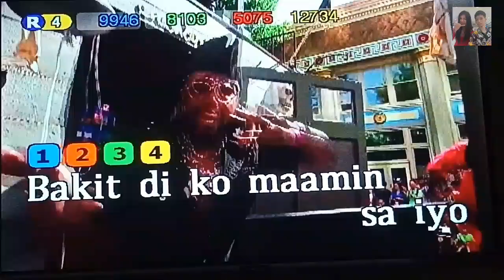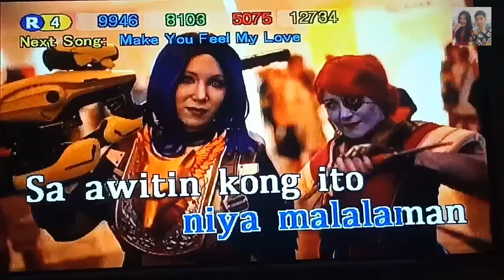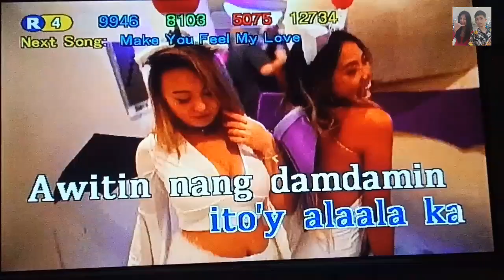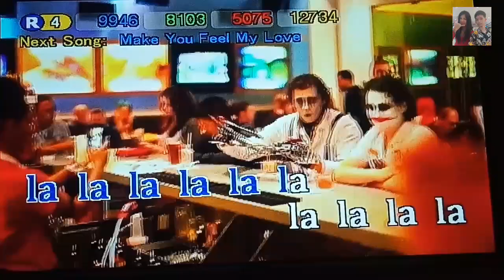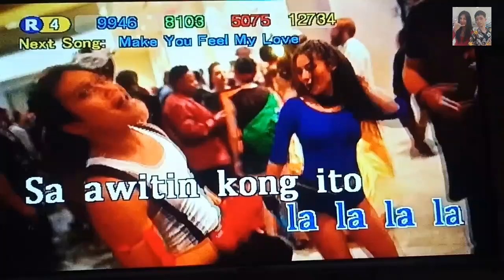Ang Aking Awitin - Side A (Karaoke)